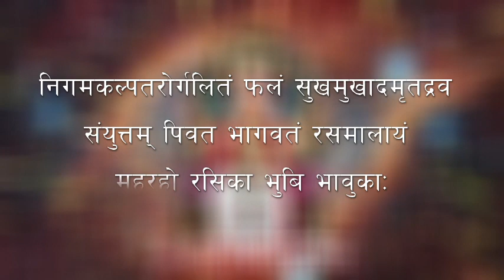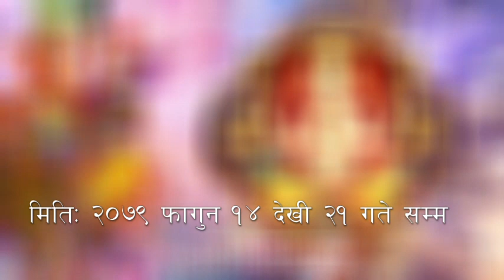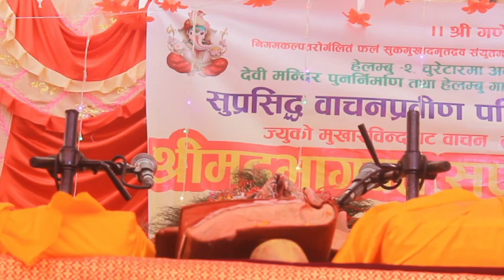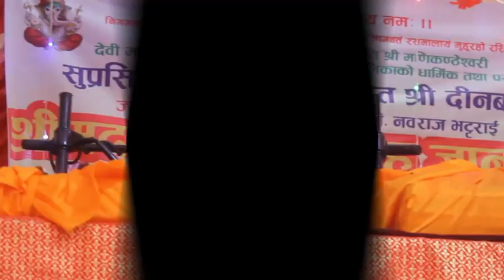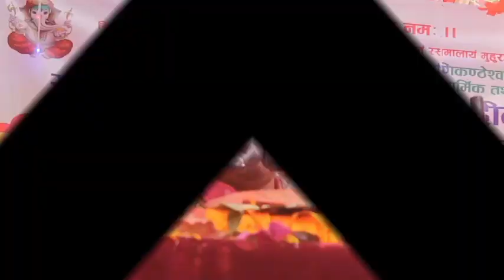Bhagwat Geeta (Full Part) | भगवत गीता | By Dinbandhu Pokharel | श्री मणिकन्ठेश्वरी देवी मन्दिर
निगमकल्पतरोर्गलितं फलं सुखमुखादमृतद्रव संयुत्तम् पिवत भागवतं रसमालायं मुहुरहो रसिका भुबि भावुका:
              श्री मणिकण्ठेश्वरी देवी मन्दिर पुननिमार्ण  तथा हेलम्बु गाउँपालिकाको धार्मिक तथा पर्यटन  प्रवर्धनार्थक
सुप्रसिद्ध वाचनप्रवीण पण्डित श्री दिनबन्धु पोखरेल ज्युको मुखारविन्दबाट वाचन तथा पं.नवराज भटराई ज्युको उपवाचनमा
                                                          श्रीमद्भागवत सप्ताह ज्ञान महायज्ञ
                                                     मिति: २०७९ फागुन १४ देखी २१ गते सम्म
                                                      स्थान: हेलम्बु–2 चुरेटार, सिन्धुपाल्चोक